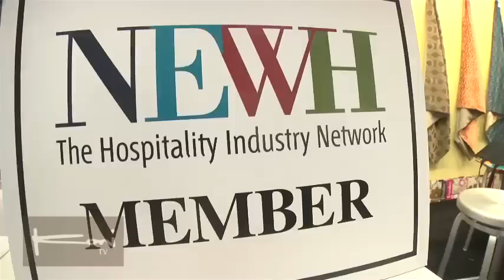Amy Silberman Benjamin - Duralee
Amy Silberman Benjamin - Senior Vice President
Duralee

Duralee is one of the interior design industry's most exciting fabric brands.  The company began, aptly enough, when the country's pulse quickened.  Returning from World War II, Lenny Silberman faced changing times.  The world was inching in a different direction, and by 1947 it was already evident to Silberman, as he walked the streets of New York, that the future "was what you made it," he asserts.  Never subtle, Silberman answered an ad in The New York Times promising "a HUGE opportunity" as a textile shipping clerk for $35 a week, landed the job, and went to night school to expand his industry knowledge and learn the fine art of selling. Together with his two partners - Sig Rosenberger and Marshall Kutz - and seven other hands-on employees, Silberman launched Duralee in 1952 from an office smaller than most modern-day walk-in closets.

Duralee caters to the nuances essential to interior designers, and does so with a complete lack of flash or pretense.  No one is averse to answering phones or attention to detail.  It is not uncommon for the voice on the other end of the line to be that of Lenny Silberman himself, who sits at his desk daily with the now sepia photograph of the company's first holiday party hanging behind him.  The two-story company headquarters in Bay Shore, NY, as modest and unassuming as the staff, belies Duralee's position as a major mover and shaker in the creative class from New York to Los Angeles.  Self-satisfaction is the enemy of creativity, so perhaps the anything-but-smug attitude from the top down is no surprise.
Duralee demonstrates innovation through long-lived product lines synonymous with quality and in the empire that continues to be built.  The firm's three main fabric divisions—Duralee, Highland Court and Suburban Home—offer variously priced lines targeted at a diverse customer base, achieving the perilous balance between the informal and the chic and producing product that is destined to reside in million dollar mansions as well as someone's first home.  Duralee Fine Furniture and many Duralee fabrics fly under the tagline "Made in the USA" and assiduously are.  The company also imports from more than 45 countries.  From the modest one-room office, the company has grown to include warehouses and factories in Bay Shore, NY, and Morganton, NC, 12 corporate showrooms, 70 agent showrooms nationwide, and 41 international agent showrooms, including a presence in emerging markets.  That boils down to over 26,000 SKUs of fabrics, thousands of furniture SKUs and hundreds of employees.
Future efforts continue to focus on developing original product, along with utilizing emerging technology in an effort to enhance its already exceptional customer service.  A company built on the foundations of customer service continues to support its expanding product lines by friendly, knowledgeable customer service representatives and one of the industry's most extensive networks of professional sales representatives.  Typical of the company's design legacy, Duralee deftly merges the contradictions of a family-run and oriented business and an established brand with the progressive cultivation of new and emerging design talent and ideas.  The company sees these times as the beginning of a new era, another opportunity for huge optimism, clear thinking and ultimately renewed creativity in the design industry as a whole.

Duralee Fabrics Ltd.